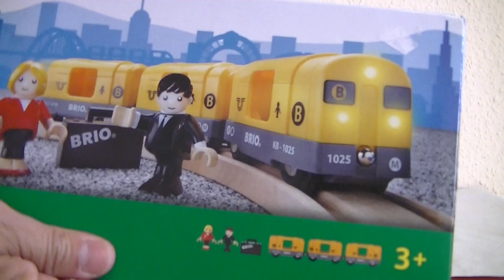BRIO wooden Railway BRI-33507 Metro Train unbox (01988)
BRIO BRI-33507 Metro Train unbox
Souprava metra se světlem a zvukem 33507